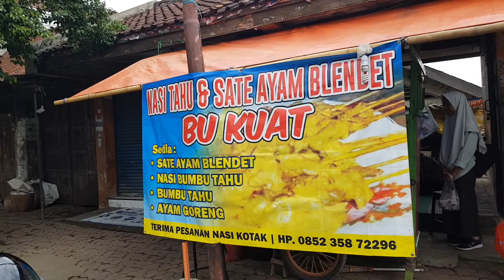MANGAN SEGO TAHU NENG PASAR BALONG PONOROGO • Kuliner Asli Khas Ponorogo • Nasi Tahu Sate Blendet